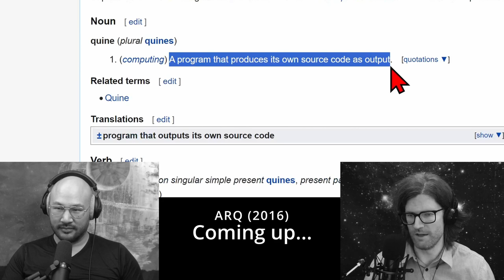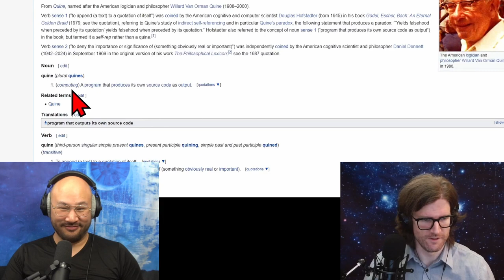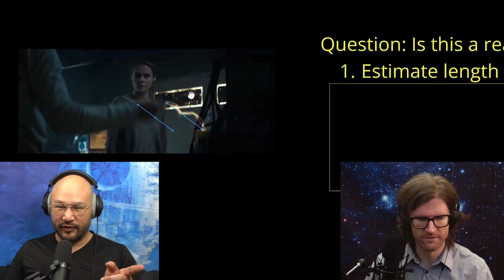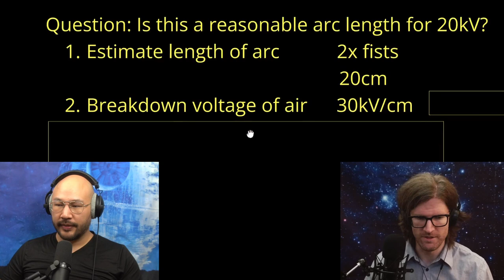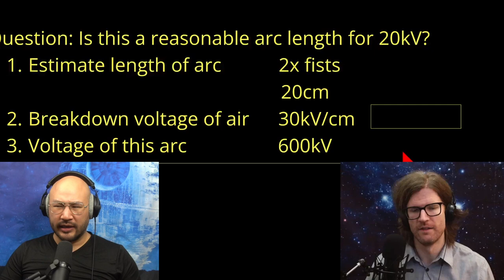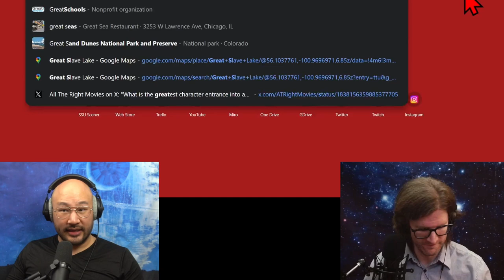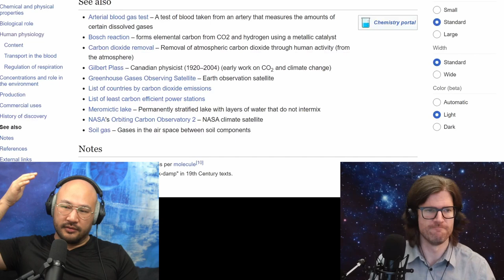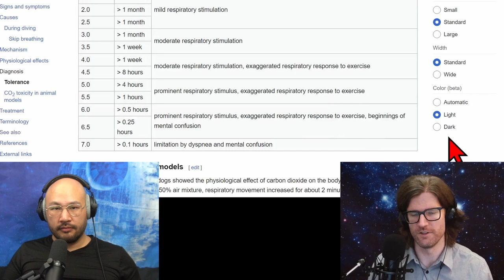ARQ (2016) | Physicists Review & Speculate